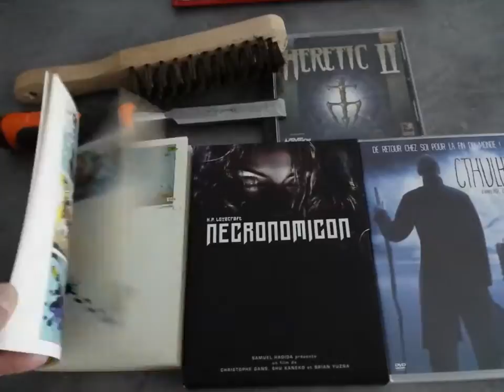Un vg reussi pour une fois !!!! Sisi ca existe encore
Un vg quasi sans friperie ni brocanteurs.